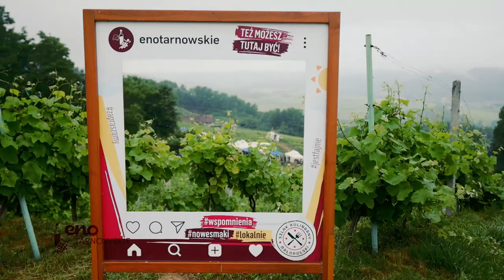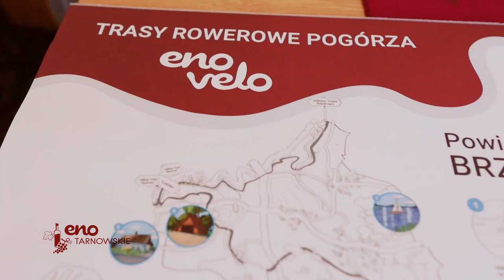Promocja Szlaku Kulinarnego EnoTarnowskie podczas Wianków na Winnicy w Dąbrówce Szczepanowskiej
Zadanie publiczne pn. „EnoTarnowskie dla smakoszy!” dofinansowano ze środków Ministerstwa Sportu i Turystyki zgodnie z zawartą umową nr 2023/0020/1601/UDOT/DT/BP z dnia 25 maja 2023 r.